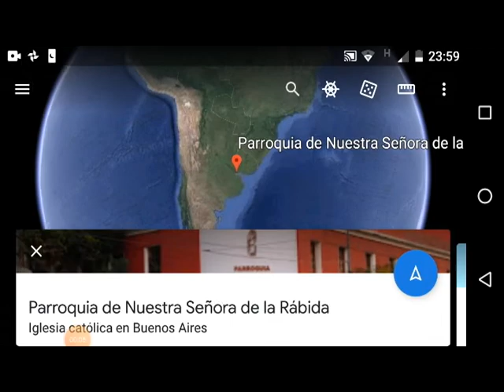2019 Jornada Parroquial en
2019 Jornada Parroquial en @parroquialarabida
La Rábida: casa de todos